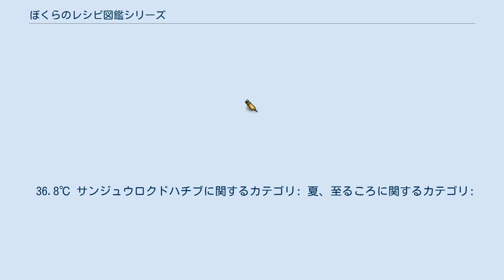ぼくらのレシピ図鑑シリーズ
料理・食べ物・食材をテーマとした映画
『ぼくらのレシピ図鑑シリーズ』（ぼくらのレシピずかんシリーズ）は、映画24区による青春映画制作プロジェクトとして2018年から制作・公開されている日本映画のシリーズ。
 日本全国の自治体と組んで「食」「高校生」「地域」をキーワードに、地域発映画として制作される。
一般的な商業映画とは異なり、全国の自治体および市民が企画段階から参加するのが特徴で、地元の食材や風景などが多く登場する。
 兵庫県加古川市を舞台に、女子高校生たちの日常を食と共に描く。
シリーズ第1弾として、2017年に行われた第11回田辺・弁慶映画祭でのプレミア上映ならびにイオンシネマ加古川での先行上映を経て、2018年7月7日に順次劇場公開された。
監督は安田真奈、主演は堀田真由。
 地元の女子高生である前田若菜は、何事においてもあまり積極的になれず、どうしても遠慮気味になってしまう。
平穏に暮らしている分、仲間との温度差に悩んでいる。
そんな若菜が唯一悩みを相談できるのはSNSで知り合ったOLであるみずほという女性だけ。
 シリーズ第2弾として2020年12月4日に順次公開。
原案・監督は本作が初監督となる池田エライザ、主演は倉悠貴。
 公開に先立ち、第21回全州国際映画祭シネマ・フェスト部門、第23回上海国際映画祭インターナショナル・パノラマ部門へ出品される。
 36.8℃ サンジュウロクドハチブに関するカテゴリ: 夏、至るころに関するカテゴリ: